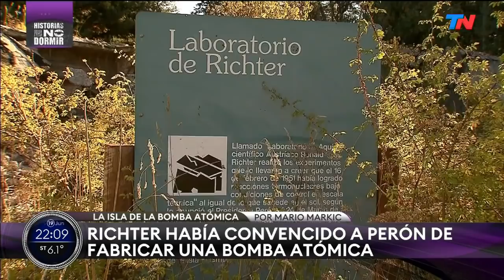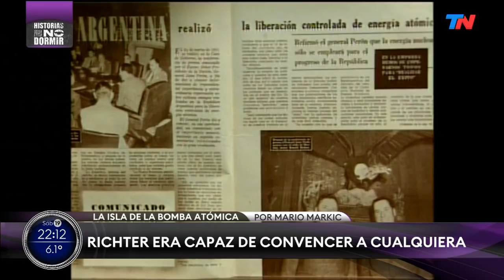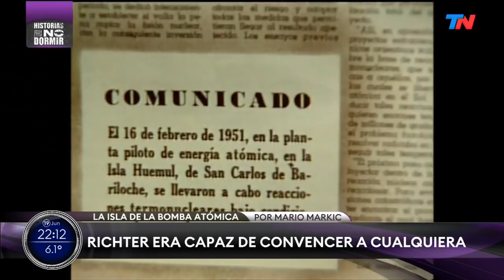El físico nazi, Bariloche y la isla de la bomba atómica - MARIO MARKIC en HISTORIAS PARA NO DORMIR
Fragmento de "Historias para No Dormir", emitido el sábado 19 de junio del 2021